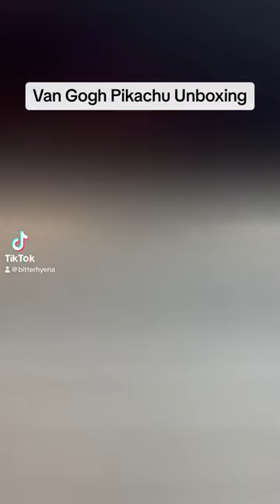Van Gogh Pikachu Figure Unboxing!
The Van Gogh x Pokemon collaboration was an absolute nightmare! It was almost impossible to get anything ordered from the Pokemon Center site. I got lucky enough to get at least ONE thing and that was the Pikachu figure!